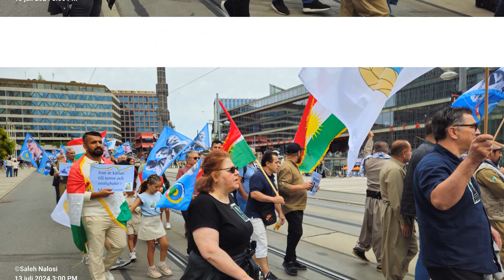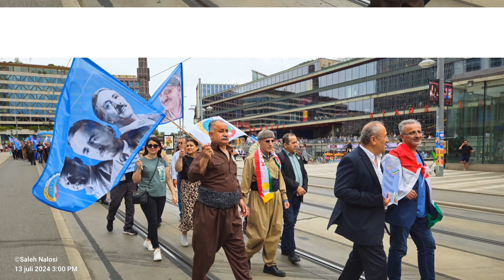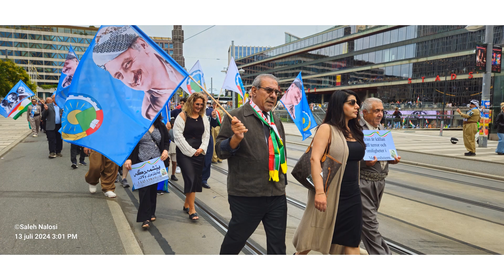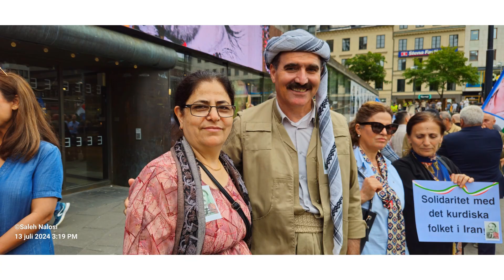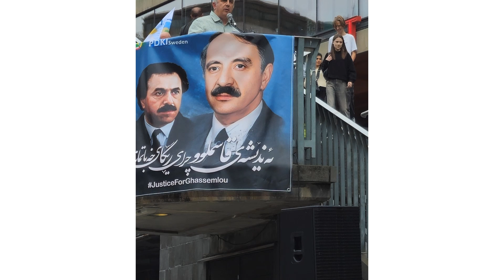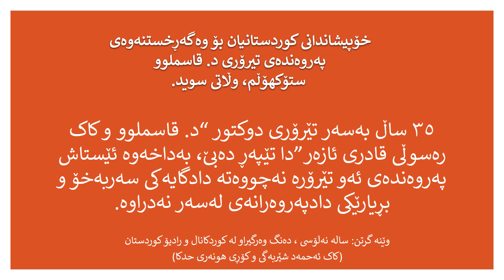qasmlu xopeshandan stockholm یادی 35ی ساڵەی شەهیدانی وییەن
وێنەکان: یادی 35 ساڵەی شەهیدانی ڤییەن ، ستۆکهۆلـم